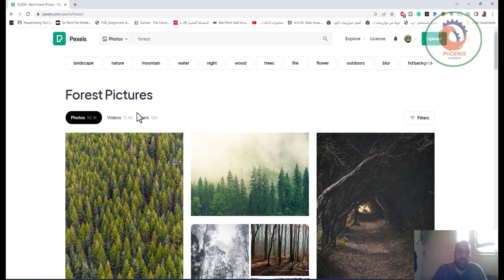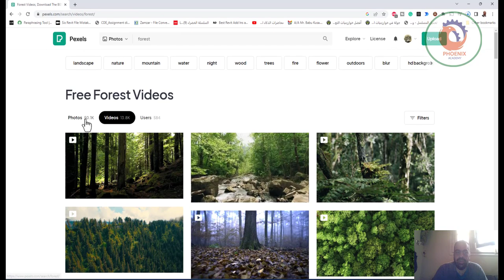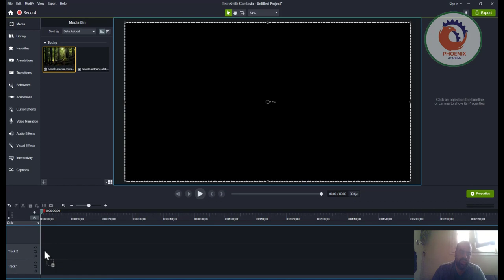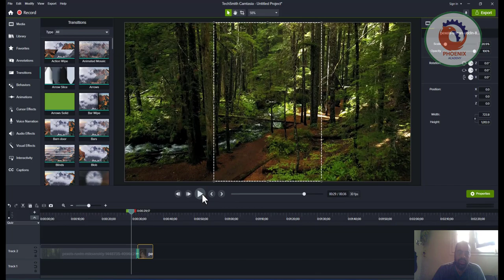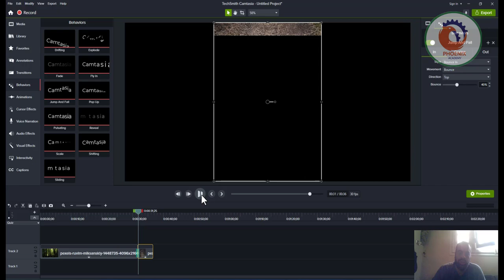الحصول على الفيديوهات التوضيحية وإضافتها إلى المحاضرات التعليمية pexels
❤️ روابط التواصل
✅ انستجرام